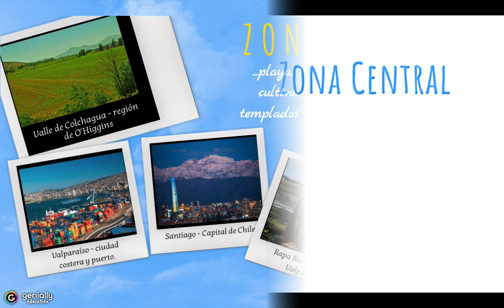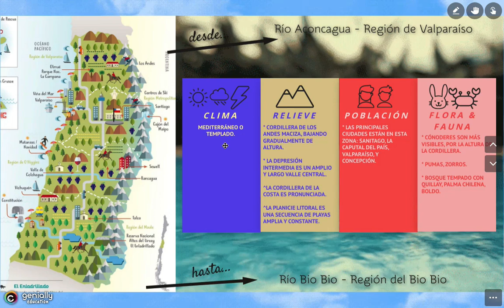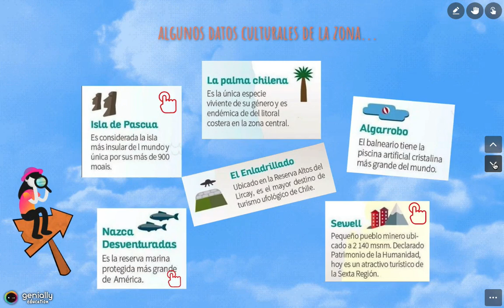Zona Central de Chile (Hist. 5º)